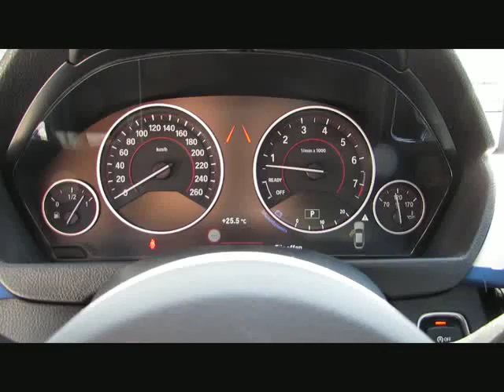BMW 440 Gran Coupe xDr MSport+19 ACC DDC HK- von BAYERN-CAR-GERSTMAYR GmbH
BMW 440 Gran Coupe xDr MSport+19 ACC DDC HK-HIFI LCI von BAYERN-CAR-GERSTMAYR GmbH mit 19.550km weitere Informationen und Fahrzeuge